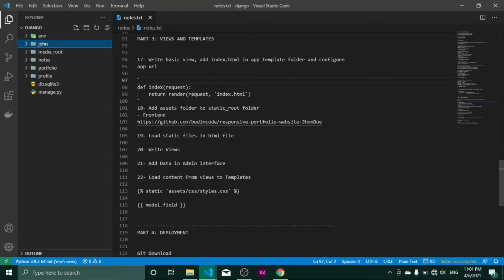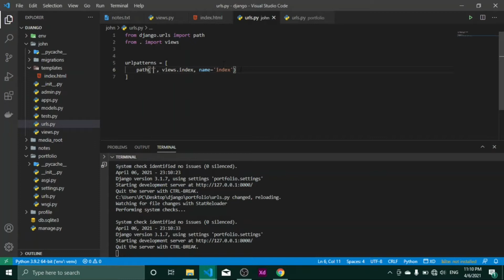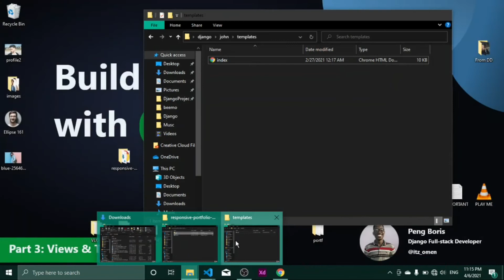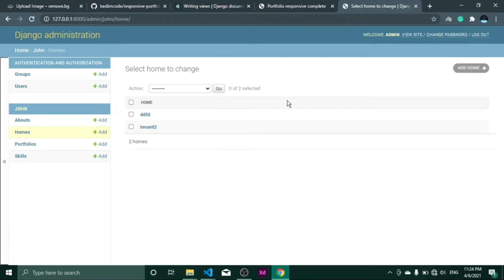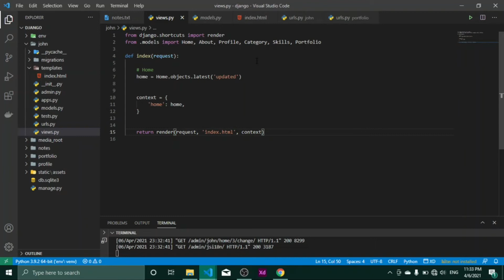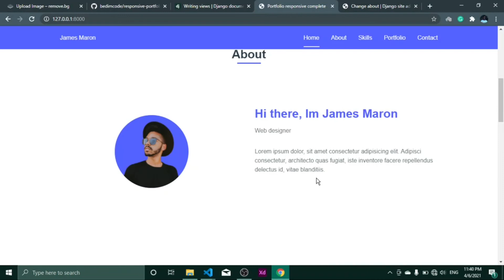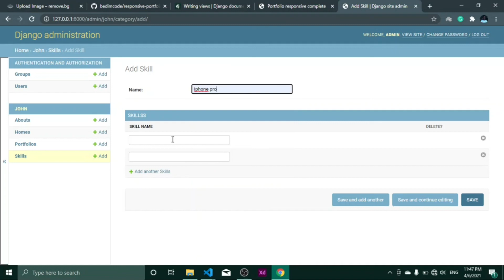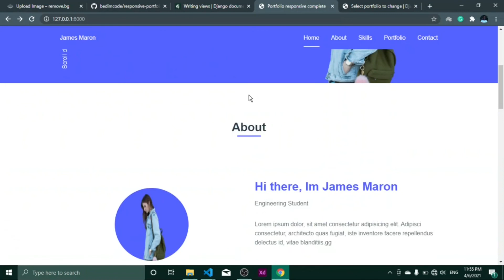Build A Portfolio Website with Django Part 3 | Django Beginner's [ Step by Step Tutorial ]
👋🏽 Hi there, in this video I will be explaining Django views and templates. Also, I will show you how to write your first Django Views and how to send the data from the views to your Template( Frontend made up of Html, Css, and Javascript )

00:00 Introduction

00:32 Writing a basic Django views and template

08:52 Get the frontend files using the following link

11:21 Add static files( Css, Javascript, images ) to django project

18:25 Writing the views and templates

If you have any questions, do not hesitate to comment or send us a mail. We will reply as soon as possible.
Thanks